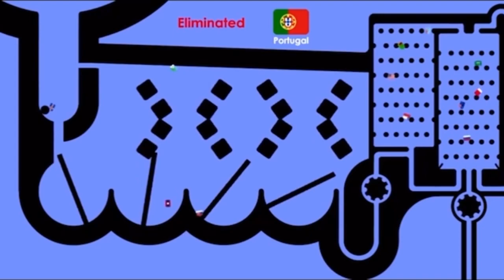Best and Worst Of Russia RapterSonic 2018 Marble Race